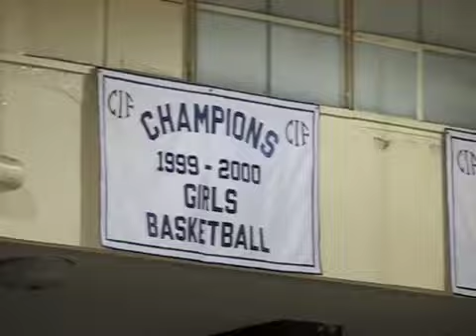St. Anthony vs. Bell-Jeff; HS Boys' BBall